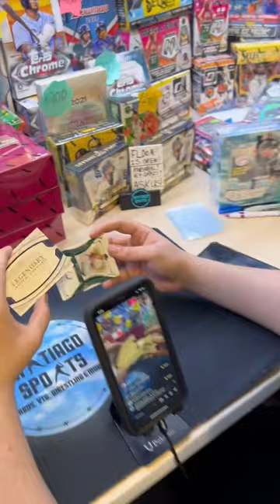1 OF 1 CUT ROGER MARIS AUTO PULL 🤯